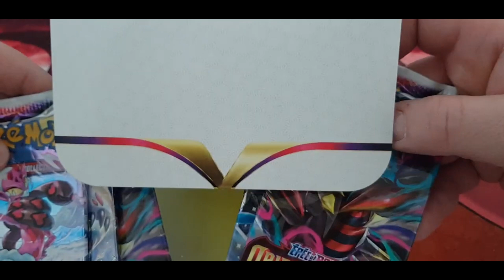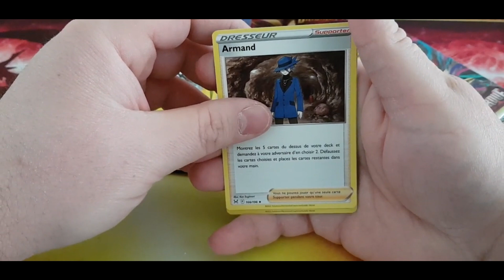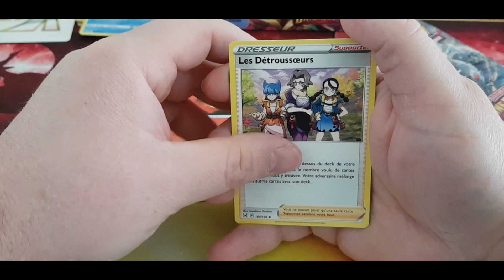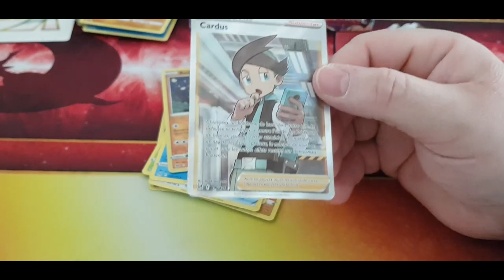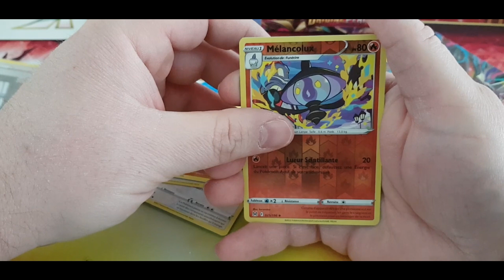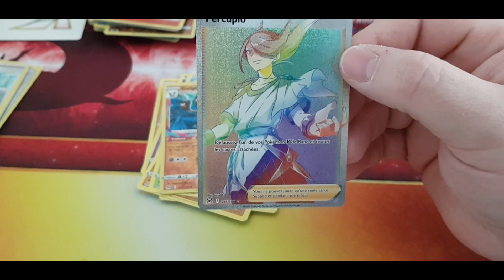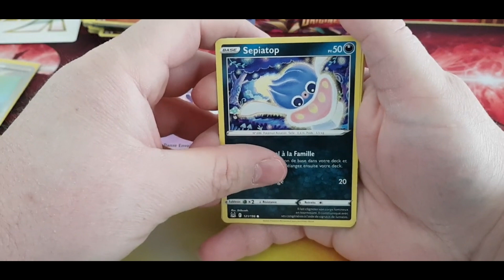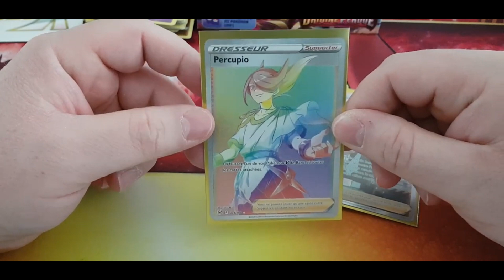Ouverture du Display Épée Bouclier ORIGINE PERDUE #5